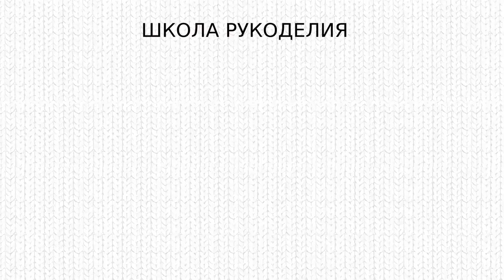СЛЕДКИ ОДНИМ ПОЛОТНОМ.ПРОСТЫЕ ШИКАРНЫЕ СЛЕДКИ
СЛЕДКИ ОДНИМ ПОЛОТНОМ